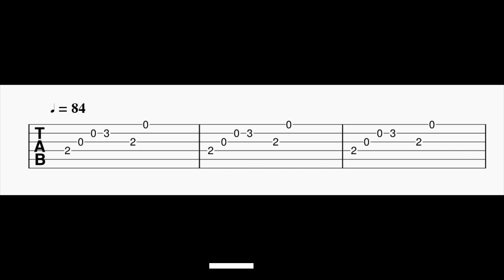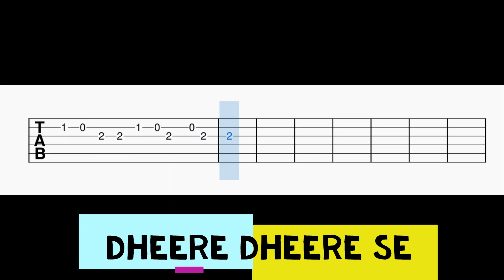Dheere Dheere Se Guitar Tabs | Hrithik Roshan | Yo Yo Honey Singh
Guitar Tabs For The Song Dheere Dheere Se Meri Zindagi.